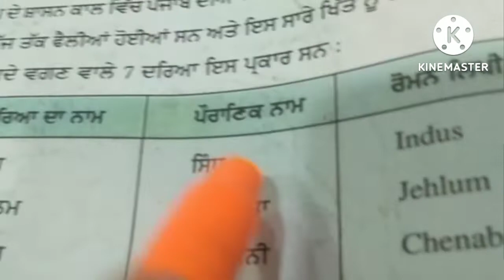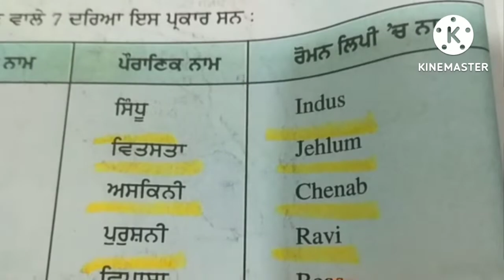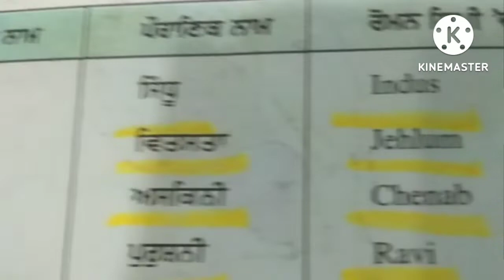ਪੰਜਾਬ ਦੇ ਦਰਿਆ